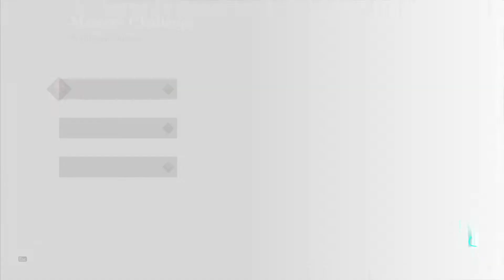Assassin's Creed Valhalla update with mastery challenge (AC Valhalla 1.5.1) New Free Content, Fixes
Assassin's Creed Valhalla Update - Checking New Update & Free content (AC Valhalla Update) Part 4 The All-Seeing Eye | Mastery Challenge

Assassin's Creed Valhalla update 1.5.1 (AC Valhalla Update)
Assassin's Creed Valhalla new update notes (AC Valhalla new update

Assassin's Creed Valhalla (AC Valhalla) Walkthrough Gameplay Part 163 includes a Review, Prologue and Campaign Mission 163 Cheating Fate for Playstation 5 (PS5), Xbox Series X, PS4, Xbox One X and PC. My Assassin's Creed Valhalla Gameplay Walkthrough will feature the Full Game Story Campaign. This AC Valhalla 2020 Gameplay Walkthrough will include a Review, all Missions, Quests, Bosses, Eivor, New Gameplay, Xbox Series X, Xbox Series X Gameplay, PS5, PS5 Gameplay,